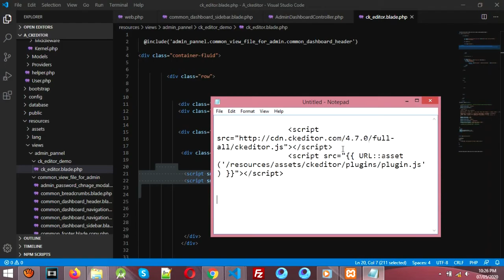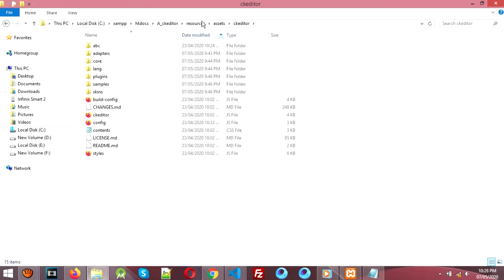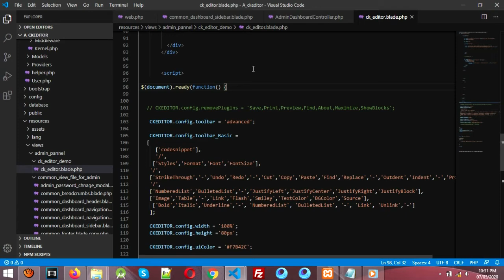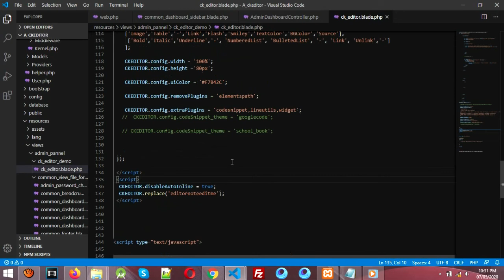Laravel How To Install CKEditor Step by Step Tutorial | Expert Suggestion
In this video we learn how to How to install CKEditor 4 with LARAVEL frameworks.More advanced installation tasks, like installing additional components, upgrading, building and using package managers.

CKEditor 4 integrates easily with modern JavaScript tools, frameworks and technologies, including package managers such as npm, NuGet, Composer, yarn and pnpm or bundlers such as webpack or Rollup.js.

Native integrations with Angular, React and Vue.js are available for your convenience.Building a mobile or cross-platform desktop application with JavaScript? CKEditor 4 is compatible with Electron and mobile devices (Android, iOS).